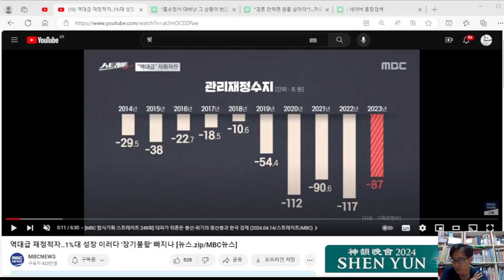이미 '장기불황' 빠진 한국 경제, 24년 성장률 1%대로 주저 앉는다. 서민들의 삶은 더 어려워진다. 희망을 떠올릴 수 없다.